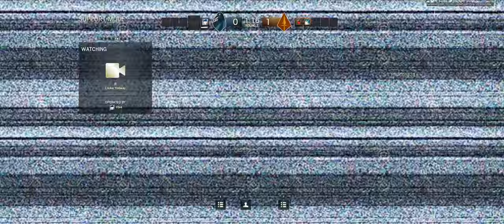Rainbow Six Siege Beta + TDM Bomb on Consulate + with Gamesguy, PROCOS323, sensei dfa, PandaOnly